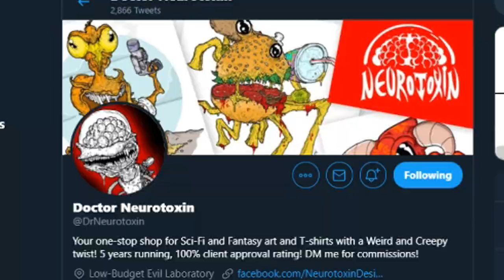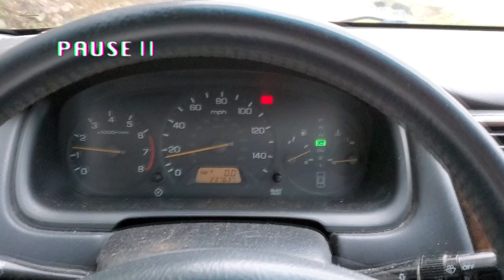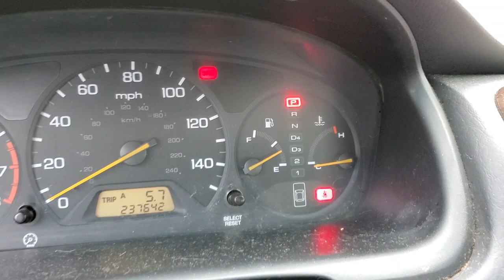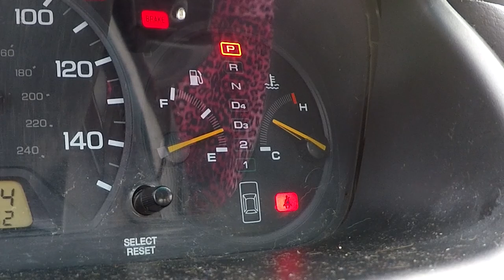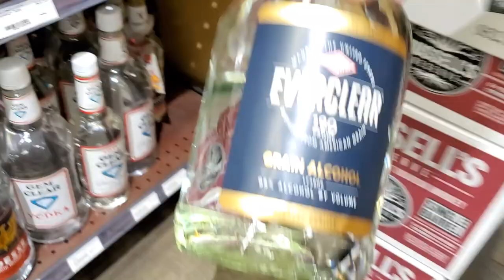Can A Car Run On Moonshine?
to get an amazing Black Friday deal on Raycons!